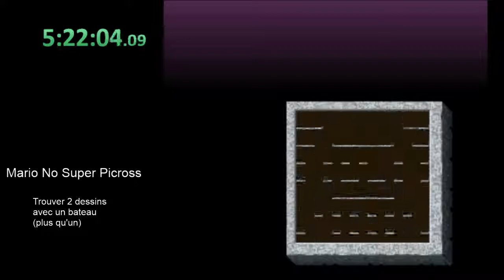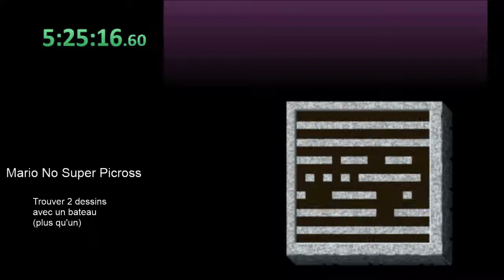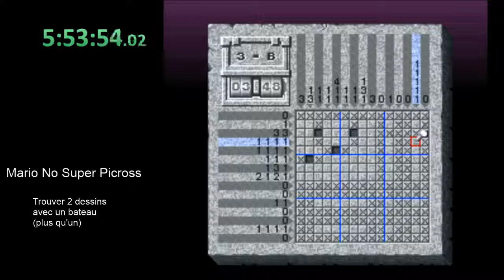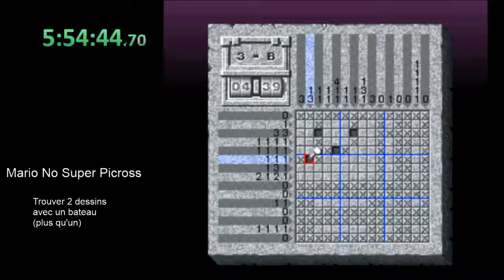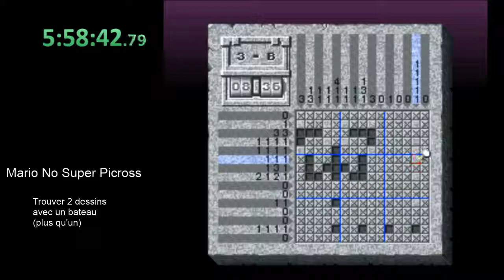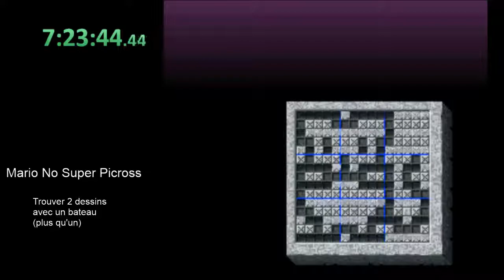Fil Rouge Kitsune Runners - Mario No Super Picross - Partie 2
Objectif :  Trouver 2 dessins avec un bateau